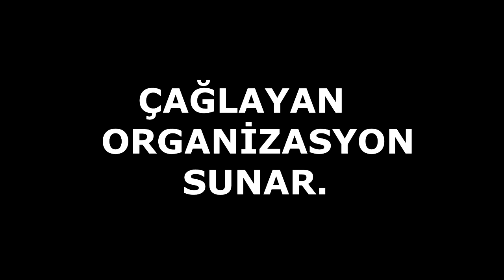Bayraklar Eşliğinde Karşılama / Antalya İlahi Grubu / Antalya Semazen Ekibi / Genel Tanıtım Video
Organizatör Sanatçı İsmet BAL İrtibat : 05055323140
Kalitenin Adresi Çağlayan Organizasyon 1998 den Beri Güven Ve Tecrübe İle Sizlere Hizmet Sunmaya Devam Ediyoruz.
Antalya ilahi grubu, Antalya semazen ekibi, Antalya islami düğün, Antalya dini düğün organizasyonları,
Antalya islami düğün organizasyonları, Antalya dış çekim, Antalya fotoğrafçılık, Antalya dron çekim,
Antalya semazen gösterileri, Antalya sünnet tahtı, Antalya mevlüt, sohbet, Antalya semazenli